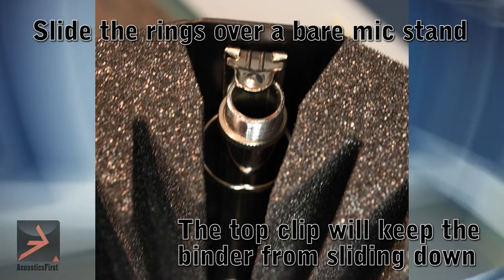DIY Mic Shield in 2 minutes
Acoustics First shows you how to make a DIY Mic Absorber Shield in 2 minutes with just a three-ring binder, glue and 2 pieces of foam.
Some people spend over 100 dollars for a Mic shield.  Here's how to make one with some stuff you might have just hanging around.